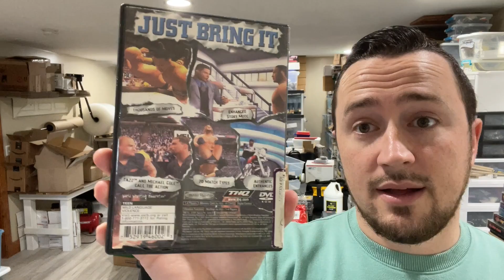How to Sell Video Games on AMAZON For Beginners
In this video, I'm going to show you how to sell video games on Amazon for beginners. If you're interested in starting your own business, then this is the video for you! If you have questions, please leave them in the comments!